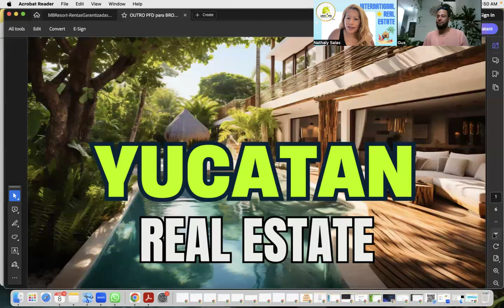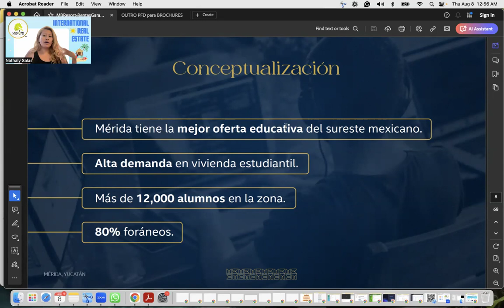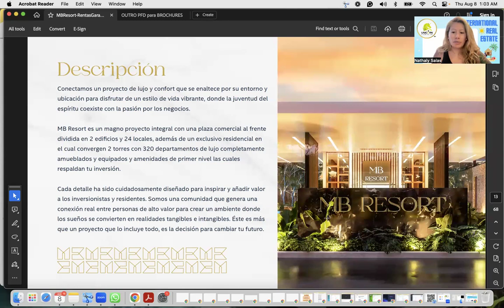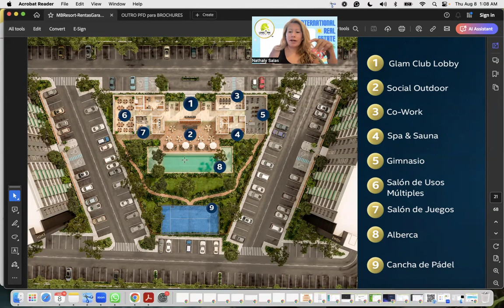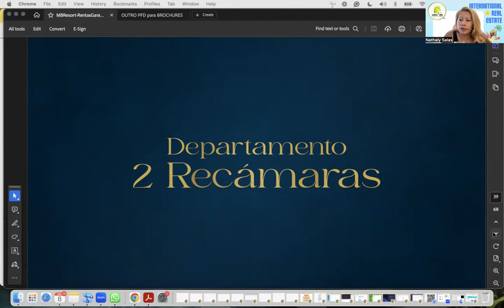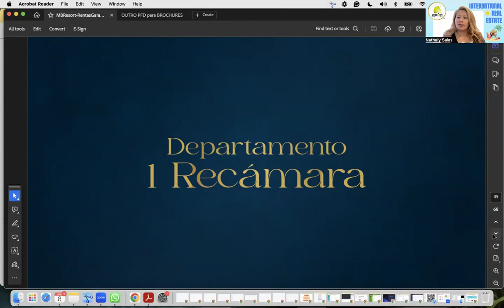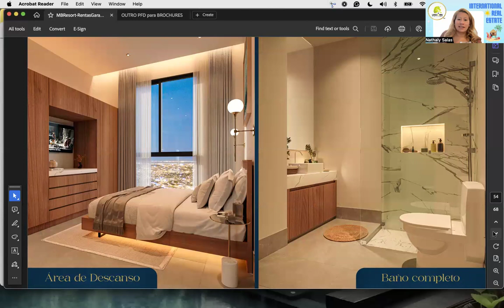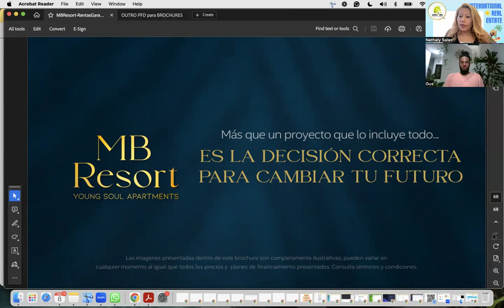Luxury Condos starting at $155K USD | MB Resorts | Merida, Yucatan - Mexico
Looking for a smart investment opportunity in one of Latin America's safest cities? Discover MB Resorts in Merida, Yucatan, where luxury meets affordability with 2-bed/2-bath condos starting at just $155K USD. Enjoy high-end amenities, guaranteed rental income, and a vibrant community in a prime location. Don't miss out on this chance to invest in paradise!

🚀 SPEAKER: Nathaly Salas
→ 🧑‍💻 Profession: International Real Estate Consultant at Unicorn Properties
→ 📍 City / Country: Chicago, IL & Merida, Yucatan

🏆 VIDEO DETAILED SUMMARY: 🏆

- Project Overview: MB Resorts in Merida, Yucatan offers luxury condos starting at $67,000 USD, featuring fully furnished units with high-end amenities, including a gated community, co-working spaces, spa, gym, pool, and commercial areas.

- Developer's Reputation: MB Resorts is a well-established developer with 11 years of experience and over 11 delivered projects in Mexico and the US. They are known for their guaranteed rental income, making them a trusted choice for investors.

- Location Benefits: Merida is highlighted as one of the safest cities in Latin America, with a high quality of life, excellent education opportunities, and a growing community of expats. The development is strategically located near major expressways, universities, and recreational areas.

- Investment Opportunities: The condos offer a variety of unit types (studios, one-bedroom, and two-bedroom apartments) with prices ranging from $67,000 to $155,000 USD. Investors benefit from no maintenance fees, guaranteed rental income, and flexible use options including Airbnb.

- Community and Amenities: The development caters to a younger demographic and those seeking a community lifestyle with amenities like the Glam Club, paddle courts, shared spaces for socializing, and easy access to both downtown Merida and nearby beaches.

🏠 InvestInMerida, LuxuryCondosYucatan, MeridaRealEstate, YucatanInvestments, MVResortsMerida, SafeCityMerida, MeridaLiving, YucatanLuxury, MexicoRealEstate, RealEstateInvestmentMexico